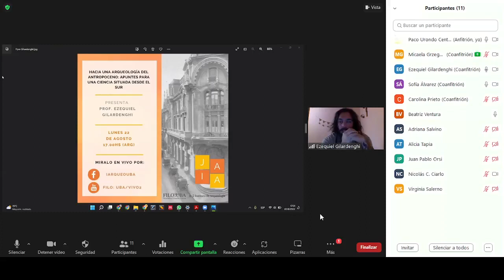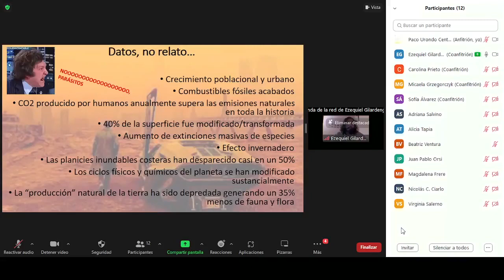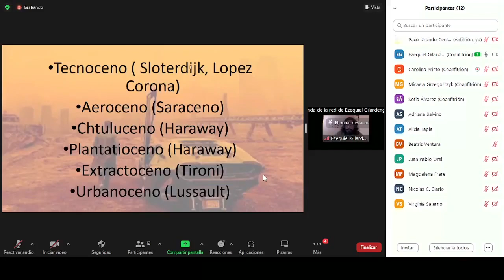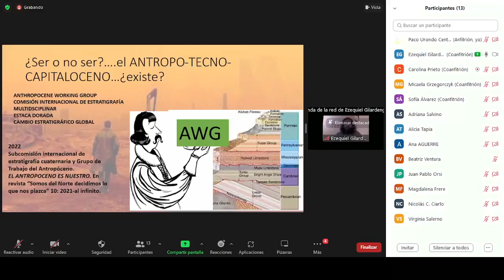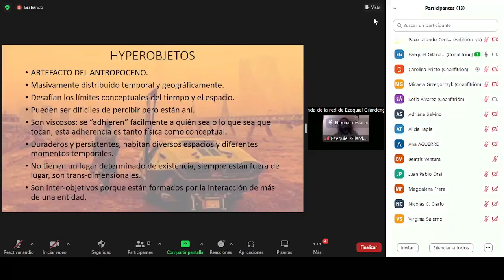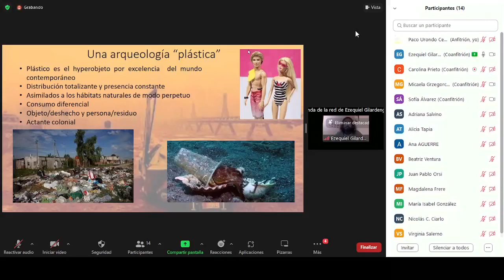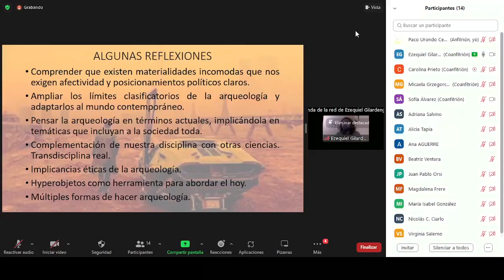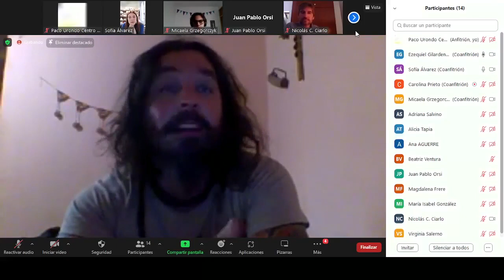JAIA2022 Hacia una arqueología del Antropoceno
Desde la irrupción del Antropóceno como concepto (Stroemmer y Crutzen,2001) las ciencias físicas, humanas y sociales han comenzado un debate profundo sobre las implicancias de tal concepto. La arqueología no ha quedado aislada, no obstante los aportes han surgido desde contextos situados en el Norte Global, con marcos generalizadores y totalizantes que no muestran las peculiaridades del pensamiento/vivencias en el Sur. Del mismo modo, la arqueología ha retomado el concepto Antropóceno para indicar, con ejemplos del pasado, posibles respuestas a la crisis climática actual. ¿Que sucedería si ampliamos la definición de Arqueología incluyendo al presente como objeto de estudio? Desde un posición situada desde el Sur intentaré brindar algunas pistas sobre cómo la arqueología puede servir para analizar al antropóceno, puntualizando en el estudio de los plásticos como actantes coloniales y proponiendo una “nueva” clasificación del RA acorde a las implicancias políticas actuales.